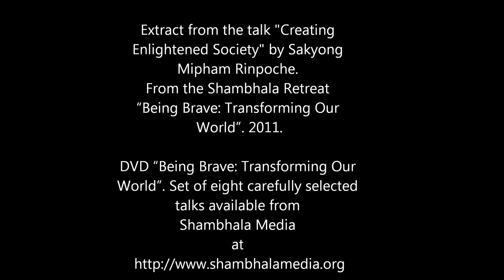La Société Éveillée n'est pas un état utopique -Sakyong Mipham Rinpoché. Shambhala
Ce que nous disons dans Shambhala et ce que disait le Dorje Dradül [Trungpa Rinpoche] et ce que nous tâchons d'exprimer ici est que la société n'est pas un état utopique, mais c'est une société qui a assez de confiance plus inné de l'humanité.

Traditionellement, la société est définie comme un réseau d'individus, qui s'assemblent par but ou principe commun. Quel est le principe de notre société ?

Eh bien, la notion de société éveillée est que, si au niveau subliminal, nous pouvons créer une société où l'éveil n'est pas un état mais un adjectif descriptif, en cela il y a la volonté pour nous de nous éveiller et d'examiner ce qu'est notre nature et celle de la société.

liste de lecture de La Bonté Fondamentale et Une Société Éveillée. Causeries par le Vidyadhara Trungpa Rinpoché, le Sakyong Mipham Rinpoché et d'autres enseignants de Shambhala.

En août 2011, Sakyong Mipham Rinpoche, Ani Pema Chödrön, et Acharya Adam Lobel de Shambhala ont présenté Être Courageux : Transformer notre Monde. à Halifax (Nouvelle-Écosse, Canada) et en ligne, des milliers de personnes ont participé cette retraite de cinq jours, dont le but était d'éveiller la bonté et le courage afin de changer la destinée humaine et apporter un changement dans le monde.
Shambhala Média est ravi de proposer ce set de DVD, comprenant huit causeries dûment choisies (seulement en anglais).
Le set de quatre disques inclut :
1. Une tradition humaine, Adam Lobel, 35 min.
2. Une Culture de Bonté Fondamentale, Sakyong Mipham, 64 min.
3. Amener la Méditation dans notre Culture, Sakyong Mipham, 70 min.
4. La bravoure de l'Ouverture, Pema Chodron, 65 min.
5. Contempler la Bravoure, Sakyong Mipham, 58 min.
6. La Bravoure de la Compassion, Pema Chodron, 71 min.
7. Créer la Société Éveillée, Sakyong Mipham, 95 min.
Causerie en bonus : La Proclamation de la Bonté, Sakyong Mipham, 39 min.

Produit par Emily Sell
Cameramen: James Hoagland, Kevin Hoagland, Ethan Neville
Éditeur du contenu : Benoît Côté
Éditeur Vidéo / création DVD : Ethan Neville
Post Production par Centre Productions.
Kalapa Recordings diffuse des enregistrements vidéo et audio du Sakyong Mipham Rinpoché, du Vénérable Chögyam Trungpa Rinpoché, ainsi que d'autres enseignants bouddhistes et de Shambhala.

Kalapa Recordings
Une division of Shambhala Media.
3008 Oxford St., Ste 201
Halifax, NS, B3L 2W5. Canada
Trouvez-nous en ligne :

Visiter pour plus d'informations sur Le Sakyong Mipham Rinpoché (en anglais).
YouTube Sakyong Mipham Rinpoche -Official YouTube Channel . Avec des sous-titrées dans de nombreuses langues.

Il y a plus de 210 Groupes ou Centres Shambhala répartis dans plus de 45 pays dans le monde. Pour connaître les activités régulières des Centres d'études Shambhala en France, regardez Shambhala France
Centre Shambhala de Paris. 55/57 rue Quincampoix 75004 Paris.
7 Groupes
Retrouvez quelques projets et activités portés par les centres Shambhala sur la page Communauté.

Dechen Chöling
Mas Marvent
87700 St Yrieix sous Aixe, France
Ce centre est situé près de Limoges.
Dechen Chöling est le centre de pratique résidentiel de la communauté bouddhiste Shambhala d'Europe.

Köln Germany
Les différents centres européens sont présentés sur le site de Shambhala Europe

Shambhala International
Halifax, Nova Scotia, Canada